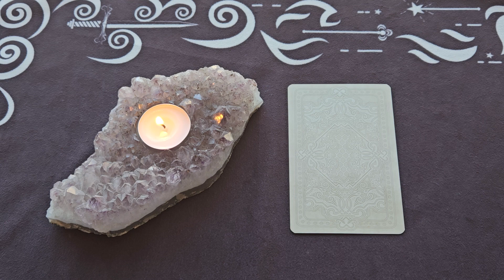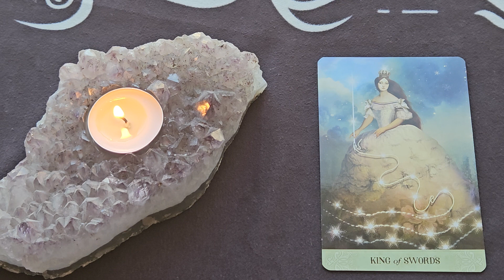Daily Tarot Reading ~ May 19, 2024 ~ ENERGY OF THE DAY!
Here is your Daily Tarot Reading for May 19, 2024
🙏 King of Swords
💎 Gold
tarot and oracle card readings on this channel.